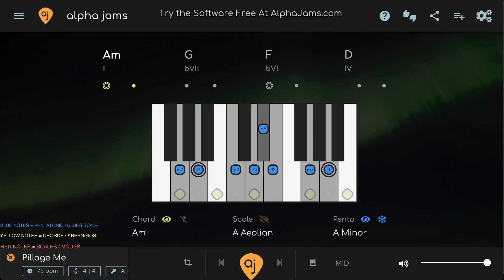RAW PSYCHEDELIC ROCK GROOVE | Jam Track for Piano / Keys | Play Along Backing Track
🎸🎹 LIVE CHORDS & SCALES ON ALPHA JAMS. Try it free!
🎸 DOWNLOAD STEMS FOR PSYCHEDELIC ROCK Jam Track for Piano for YOUR OWN MIX ON BANDCAMP

🎸THE LAYERS
The Diagrams show 3 layers of information:

1. PENTATONIC - The Basic Level. The pentatonic scale works all the time and almost never changes. This is where most of your standard rock and blues licks come from. The BLUES SCALE - is a variation of the pentatonic that adds a “BLUES NOTE”.

2. MODE - The mode will always be the pentatonic PLUS 2 NOTES (modes have 7 notes). The mode can change depending on the chords (modal interchange). You can use the mode to create more complex melody, or use it as a means of connecting chord tones together.

3. CHORD - The chord layer shows you the notes of the chord changes (aka the HARMONY) in REAL TIME. Play any of the notes TOGETHER and make CHORDS. Play them separately and make ARPEGGIOS.